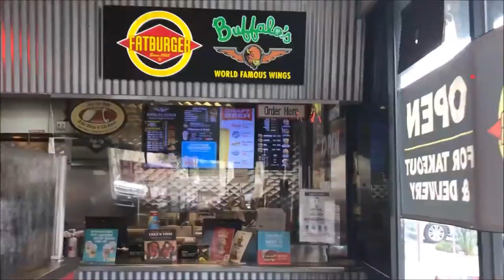First Time Trying Fatburger | Vlog Taste Testing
Have you ever had a Fatburger before? All this time living in CA I never tried a Fatburger/ So, in this taste testing vlog video, I an going to try Fatburger for the first time to see if it is any good.